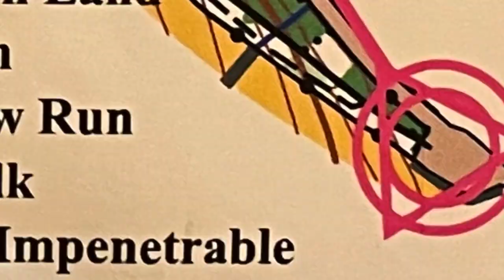Orienteering Analysis Nov 21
Learning from my mistakes